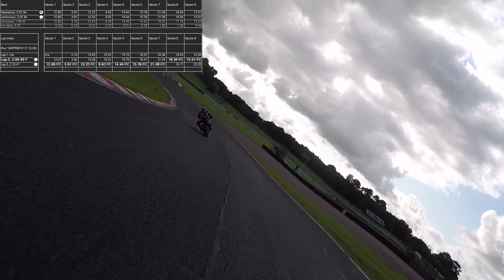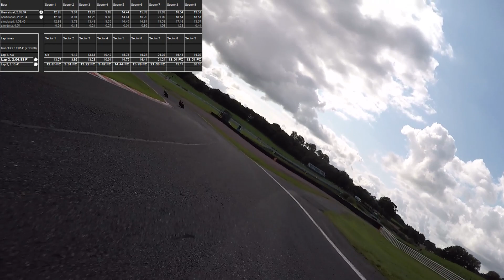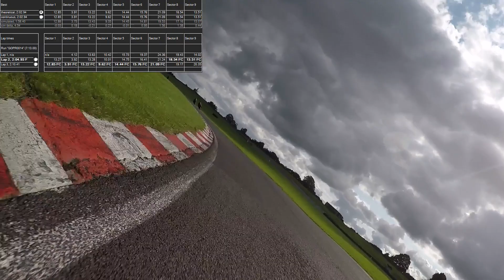Oulton Park Track Day 6th Session with No Limits on a GSXR 750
Hi All, In this video I am at Oulton Park on a No Limits Track Day, using the Small Boys Track Hire Bikes. This time on the GSXR 750 for the first time. This session gets really fun as i am mixing it up with a few friends until a red flag causes us to pause the fun. but makes for some great watching.

Recorded on a GoPro Hero Black 5 with GPS enabled to use with Race Technology software.

The overlays at the start of the video are created using Race Technology get the software

I hire a bike from Small Boys Track Hire bikes

TIMESTAMPS:
Intro : 00:00
Airbag Vest : 00:45
Main Session : 01:30
Analytics Overlay: 06:01
Main Session Continued: 08:05
Red Flag: 09:00
Main Session Continued: 09:19
Outro : 15:37